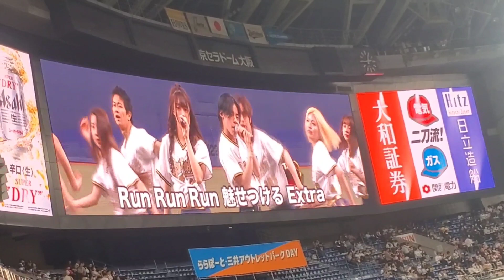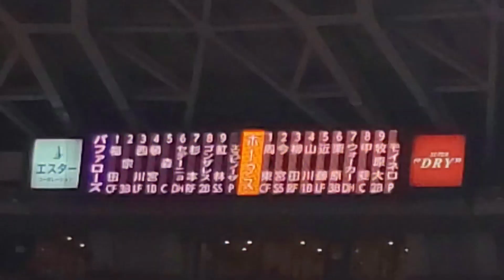20240330 球界初の男女混成ﾕﾆｯﾄ！｢BsGravity｣の試合前ﾀﾞﾝｽﾊﾟﾌｫｰﾏﾝｽ ｵﾘｯｸｽ･ﾊﾞﾌｧﾛｰｽﾞ主催試合@京ｾﾗﾄﾞｰﾑ大阪･ﾚﾌﾄ外野下段